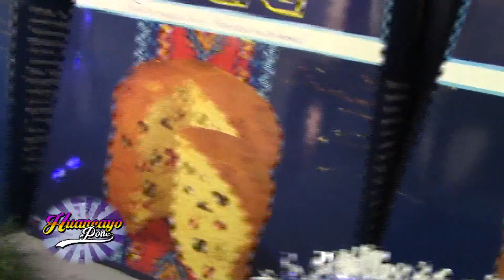COOPERATIVA SHEFA HYO PONE